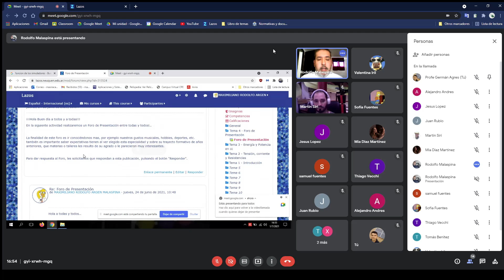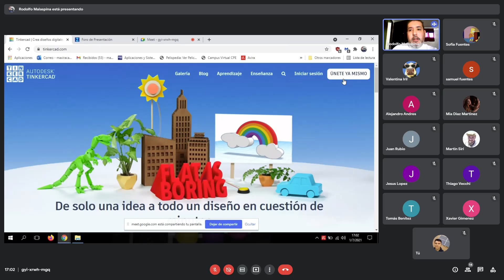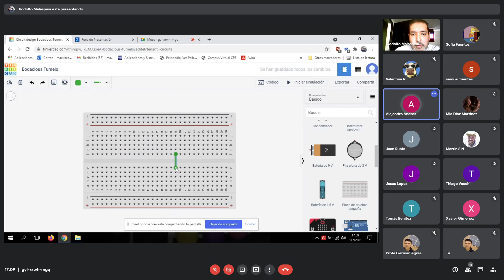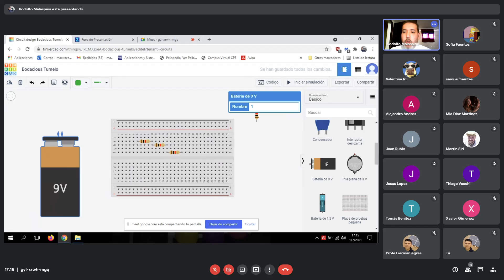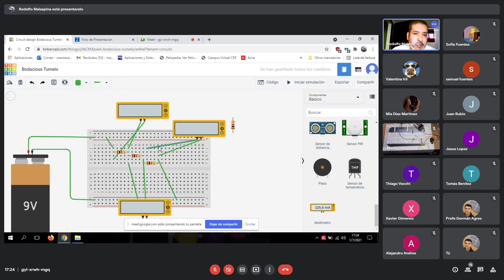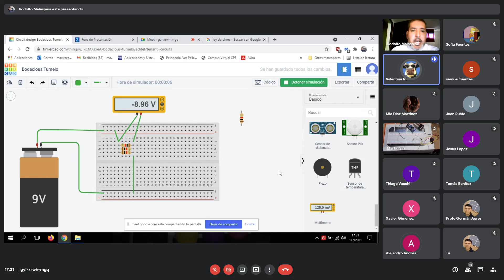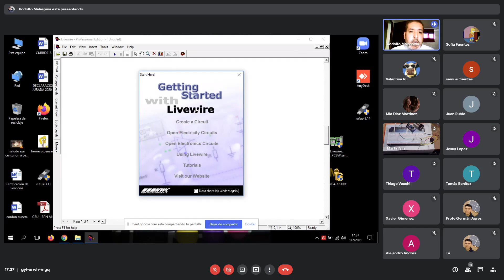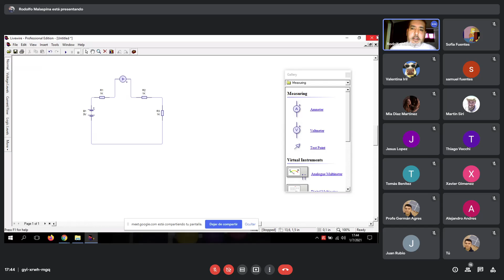Simuladores de circuitos 01 0 07 2021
Materia: Electrotecnia
Tema Simuladores de circuitos
Clase del 01 07 21
4º 1ª Mecánica